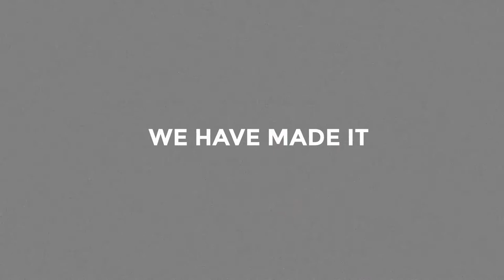Ganesh drawing with oil pastel | Ganesh drawing easy | Akshaya Tritiya drawing- Rang Canvas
Material Link:
Doms Color
Camel Oil Pastel
Masking Tape
Cotton Buds
Black Graphite Pencil

Paper size: A4 size
Color I have used in this drawing: Camel Oil Pastel

Color used in Ganesh: Cerulean blue hue, Prussian blue, Light blue, Scarlet, Orange, Medium yellow, Dark green, Lemon yellow, Light yellow, Light green, White, Deep yellow, Black graphite pencil, Brown, Dark brown

Background: White, grey, Dark grey, Simon pink, Orange,, Medium yellow, Yellow ochre

Blending:
Cotton buds, Hand

Hello Friends,
So in this video we are showing you how to draw beautiful Ganesh drawing with oil pastel step by step. This is an educational drawing video. Step by step drawing tutorial to learn oil pastel drawing. Hope this education video tutorial will help you a lot.